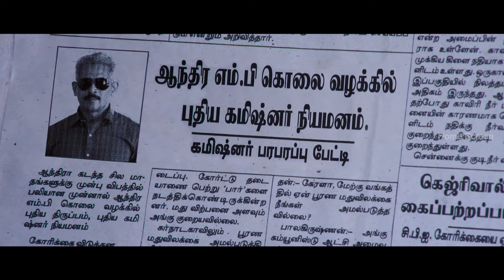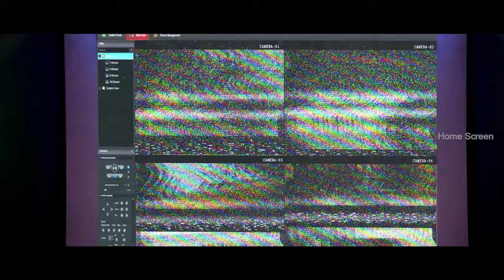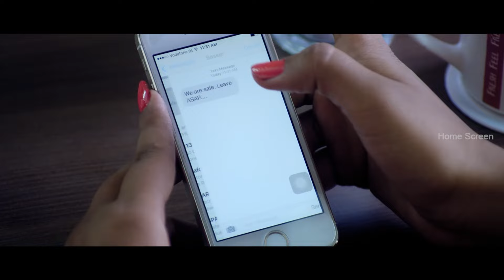Bongu Movie Super Scenes | Unveiling the perfect heist: Bongu! | Natarajan Subramaniam | Ruhi Singh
hse Unveiling the perfect heist: Bongu! Watch superscene compilation from the movie bongu ft. natarajansubramaniam ruhisingh manishaashree arjunannandakumar mayilsamy munishkanth directed by taj while srikanthdeva composed music.
Bongu is a heist film written and directed by Taj. The film stars Natarajan Subramaniam and Ruhi Singh, while Pooja Bisht plays a pivotal supporting role.The music composed by Srikanth Deva.

Synopsis :-

Bongu is a thrilling heist film that follows a daring crew as they execute a high-stakes robbery with unexpected twists.

Movie Credits :-

Directed by Taj
Written by Taj
Produced by Raghukumar , Rajarathnam , Sritharan
Starring - Natarajan Subramaniam , Ruhi Singh
Production company - RT Infinity Deal Entertainment